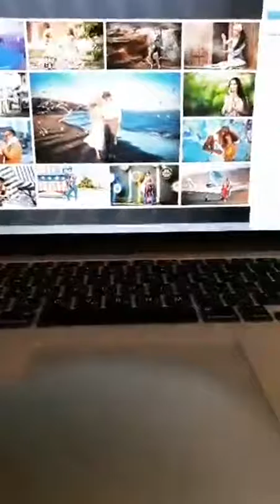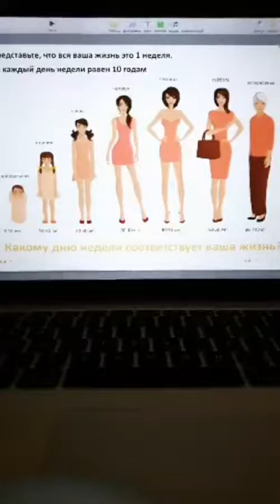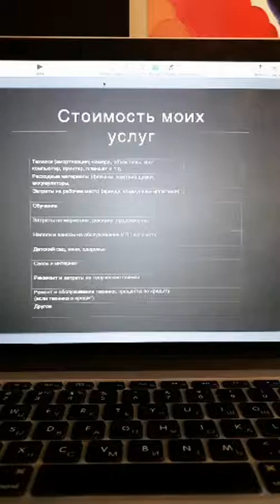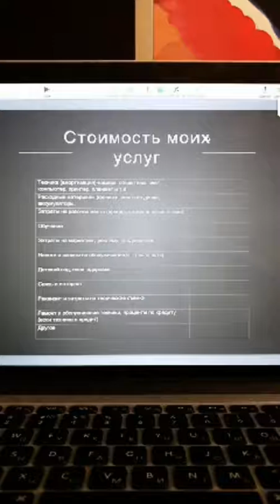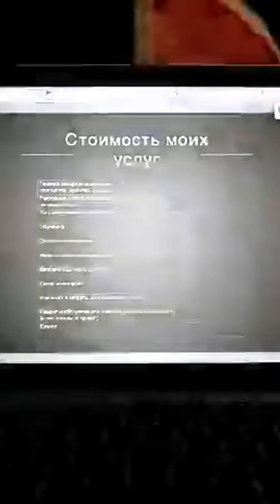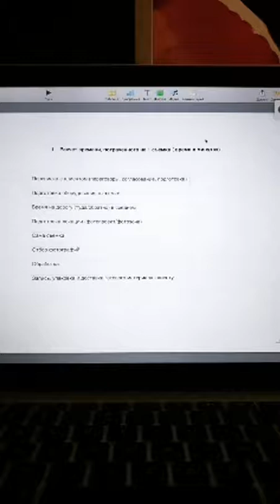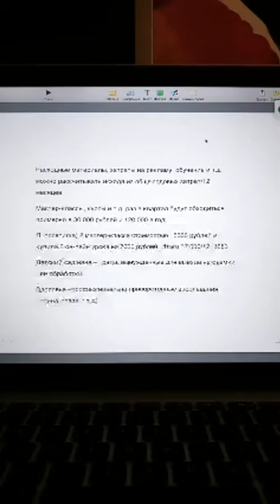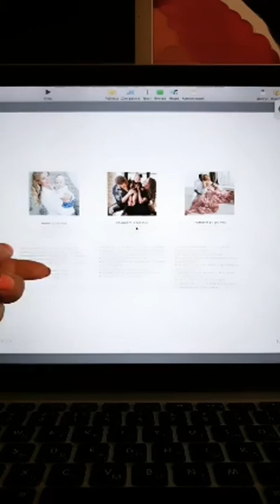Ирина Недялкова (@ nedyalkovairina~1564056004~17878954249399554~1